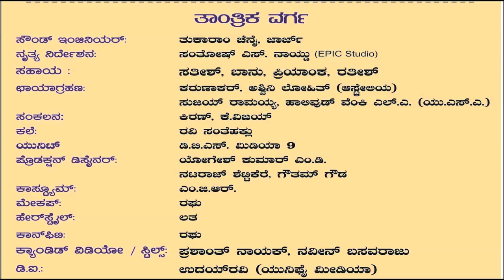Premaaya Namaha | "Daariyalli Kai Bittu" | Shamita Malnad | New Kannada Love Songs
Watch the song Daariyalli Kai Bittu of the album Premaaya Namaha sung by Shamita Malnad exclusively on Anand Audio.

Song Name: DAARIYALLI KAI BITTU
Singer: Dr. SHAMITHA MALNAD
Composer: Dr. SHAMITHA MALNAD
Lyricst: JAYANTH KAIKINI
Album: PREMAAYA NAMAHA
Camera: HOLLYWOOD VENKY LA(USA)
Editor: VIJAY
Producer: AANANDA AUDIO VIDEO
Banner: AANANDA AUDIO VIDEO
Record Label: AANANDAA AUDIO

Set Daariyalli Kai Bittu as your Dialer Tune

Vodafone Users SMS CT  6254621 to 56789
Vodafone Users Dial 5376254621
Idea Users SMS DT  6254621 to 55456
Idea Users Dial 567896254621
Docomo Users SMS SET  6254621 to 543211